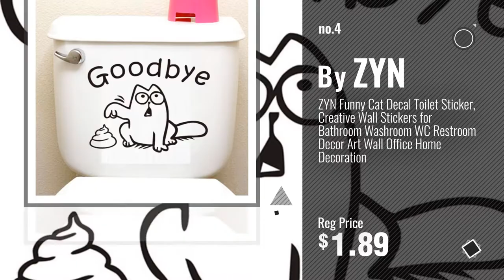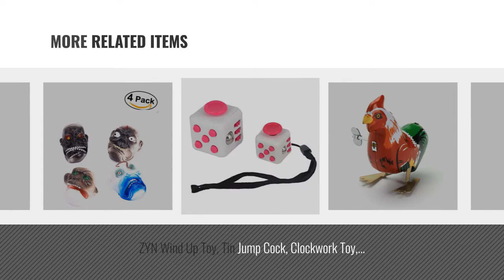Top 10 Zyn Toys [2018]: ZYN Magic Crystal Mud, DIY Turtle Animal Crystal Clay Rubber Mud Plasticine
- New! 2019 Black Friday / Cyber Monday Slime & Putty Toys Deals and Updates.

Black Friday / Cyber Monday ZYN Magic Crystal Mud, DIY Turtle Animal Crystal Clay Rubber Mud Plasticine Toy Gift, 6 by ZYN

Black Friday / Cyber Monday ZYN Magic Light Up Rose for Magic Tricks LED Plastic Flower for Valentine's Day Gift, by ZYN

Black Friday / Cyber Monday ZYN Flashing Light Up Ring Toys Plastic Diamond Kids Play Rings Glow In The Dark for by ZYN

Black Friday / Cyber Monday ZYN Funny Cat Decal Toilet Sticker, Creative Wall Stickers for Bathroom Washroom WC by ZYN

Black Friday / Cyber Monday ZYN Doll Clothes, Hat and Scarf, 18 Inch Girl Dolls, Blue (Doll Not Included) by ZYN

Black Friday / Cyber Monday ZYN Piggy Bank Digital Counting Coin Bank, Creative Plastic Large Smart Money Saving Box by ZYN

Black Friday / Cyber Monday ZYN Wind Up Toy, Tin Jump Cock, Clockwork Toy, Great Gift 2 Pcs For Boys Girls Kids by ZYN